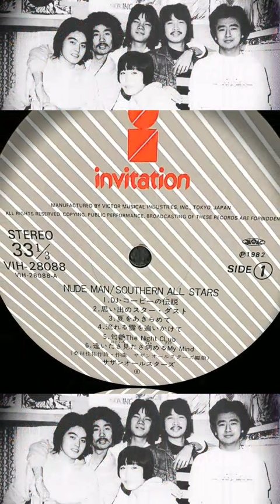promo BooksChannelShop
youtubeの規約上、本来のレコードの音源を使えないことをお詫び申し上げます。どうぞ、ご理解の程よろしくお願い申し上げます。

Notes.
"We apologize that we are unable to use the original audio recording due to YouTube restrictions. Therefore, please understand that we do not use the actual product audio in this work, but use the promo audio due to copyright restrictions. We appreciate your understanding."

以下、サウンド・オブ・ザ・フューチャー！人工音声が語る「今回の"サザンオールスターズの5作目のオリジナル・アルバム、ヌードマン"説明文」を配置させて頂きます。

サザンオールスターズの5作目のオリジナル・アルバム「ヌードマン」は、1982年7月21日にレコードで発売されました。前作「ステレオ太陽族」から約1年ぶりのリリースで、本作ではキーボードの国本佳宏が全編に渡ってサポートに加わりました。また、社会的なテーマを持った楽曲も発表され始め、中国残留孤児やロッキード事件に影響を受けた曲が制作されました。ジャケットの写真は、写真家の半沢克夫がインドで撮影したヒッピーの男性で、それを桑田佳祐が面白がり、使用する許可を得て採用されました。桑田はこのアルバムを「退屈なアルバム」と評していますが、「それまでできなかったことですごくやりたいこともできたのは事実」とも述べています。また、「ヌードマン」は、「サザンが夏のバンドであることを決定づけたアルバム」として、その意味で重要な作品だと語っています。

[※こちらの商品の状態説明]
[※国内盤,品番:VIH-28088］[帯付き※シミ汚れ有][インサート付き※シミ汚れ有][盤面=EX］［ジャケット=EX］［※保護内袋を新品交換して配送致します］※［店舗併売の為、時間差で売切れの場合がございます。何卒ご了承の上ご注文をお願い申し上げます］